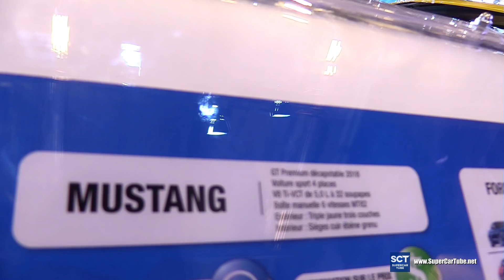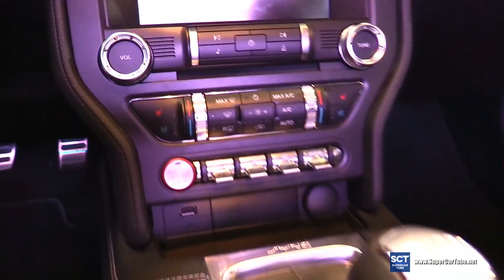2018 Ford Mustang GT Premium - Exterior and Interior Walkaround - 2018 Montreal Auto Show